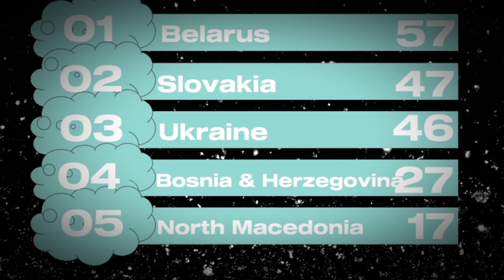CLAIMING CLOSED | Slavic Music Festival 04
Welcome to Slavic Music Festival! This is a fan contest mostly based on Eurovision Song Contest in which 13 slavic countries compete against each other!